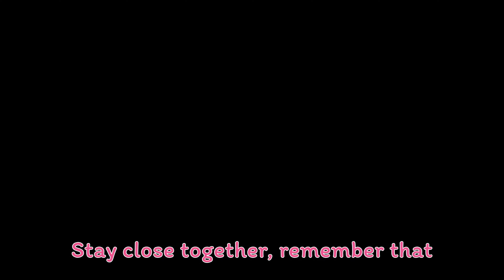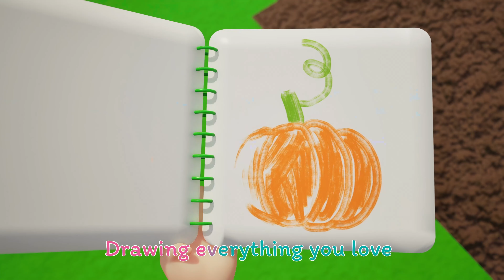Yes Mama | Johny Johny Yes Papa + Finger Family | детские песни Nursery Rhymes | Baby & Kids Songs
👶 About Dinokid Nursery Rhymes:

Where kids can be happy and smart! 🌈 Dinokid Nursery Rhymes presents a delightful 3D animation where children play Hide and Seek at the farm. Our videos create a world that revolves around the everyday experiences of young children. Beyond teaching letters, numbers, animal sounds, and colors, we also impart valuable prosocial life lessons. Parents, join in the fun, and make learning a shared experience with your little ones!